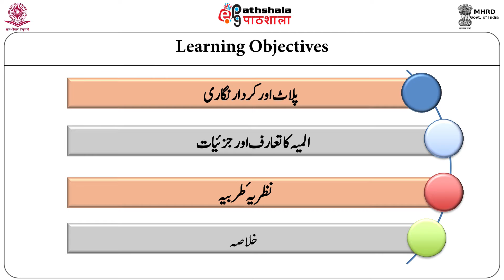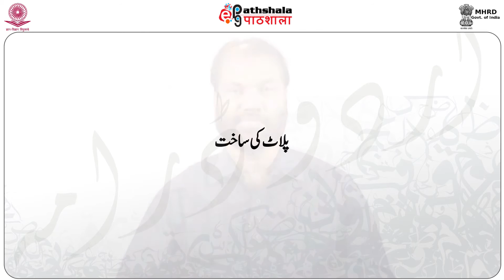Drama 2 Botiqa ki Raushani mein Drama